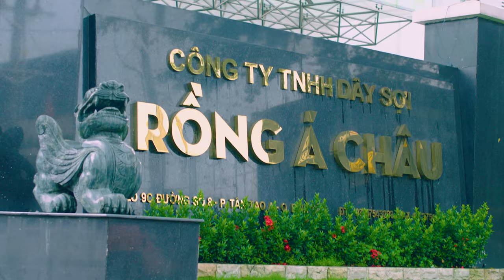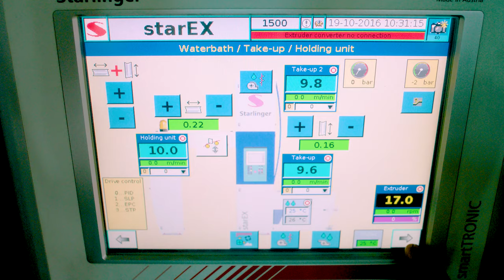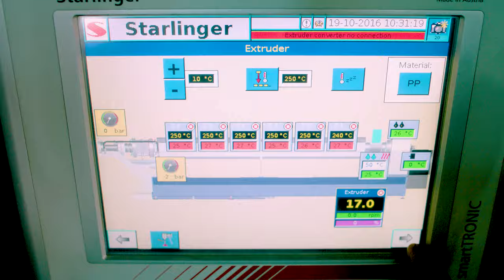Quy Mô Nhà Máy Sản Xuất Dây Sợi Hiện Đại Của Rồng Á Châu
Quy Mô Nhà Máy Sản Xuất Sợi Se Hiện Đại Của Công ty Cổ Phần Đầu Tư Asia Dragon (ADC)
ADC là một trong những công ty sản xuất dây thừng và dây sợi nhựa hàng đầu Việt Nam cũng như tại khu vực Châu Á. Là doanh nghiệp đầu tiên tại Việt Nam sản xuất các loại sợi từ nhựa tổng hợp cung cấp cho ngành nông nghiệp và công nghiệp.
* Sản phẩm của ADC được sản xuất với dây chuyền máy móc công nghệ cao của Starlinger, Roblon, Sima, Diing Kuen, Dea Young, và đáp ứng tiêu chuẩn quốc tế.
* Sản phẩm dây thừng, sợi se, dây sợi nhựa của Asia Dragon được  xuất khẩu và sử dụng chủ yếu ở các quốc gia có nền nông nghiệp phát triển như Bắc Mỹ, Úc, EU, Nam Mỹ.
* Tại Việt Nam, sản phẩm dây thừng và dây sợi nhựa của chúng tôi được sử dụng rộng rãi trong các khu nông nghiệp công nghệ cao, hoặc trong nhà kính để làm vật đỡ cho những loại cây thân leo, dùng làm dây lau kính, dây cứu hộ, dây buộc tàu trong ngành hàng hải. Ngoài ra, dây sợi nhựa của ADC còn có thể sử dụng để chằng chuối, thay cho các cây tre, cói truyền thống.

CÔNG TY CỔ PHẦN ĐẦU TƯ ASIA DRAGON